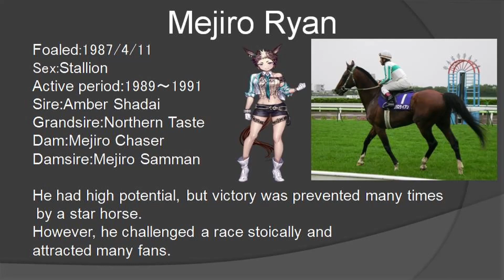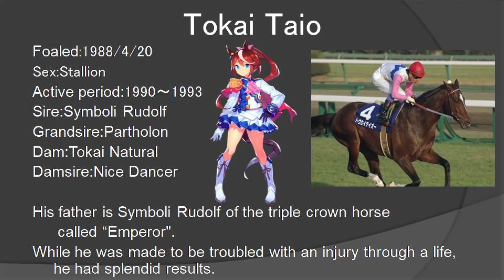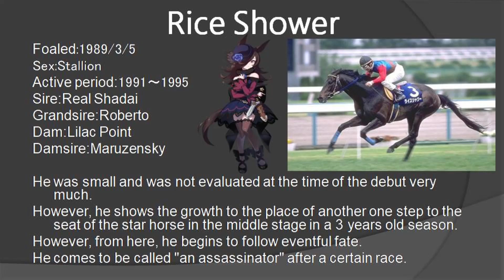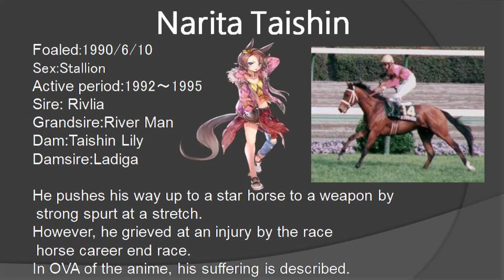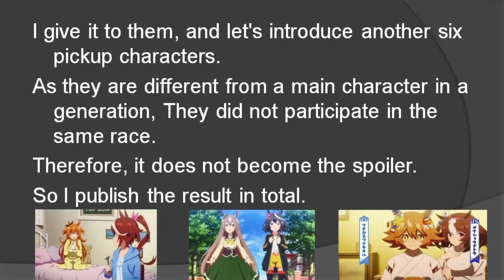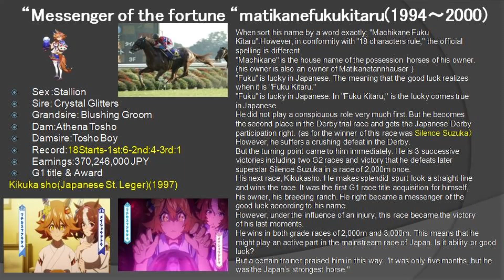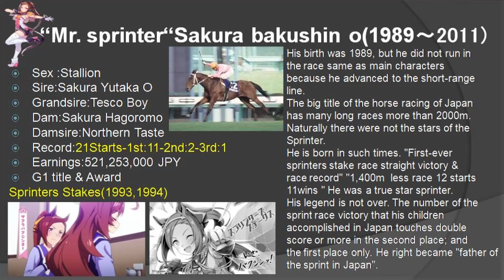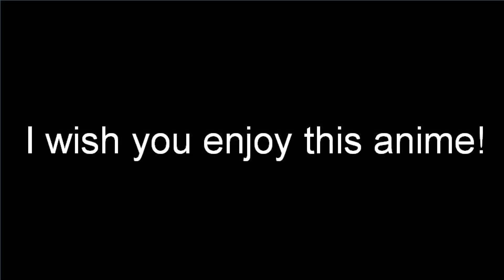Uma Musume season 2 Character information＆model horses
next video